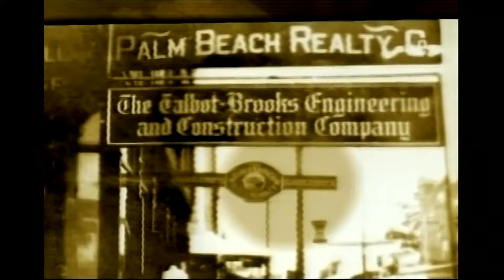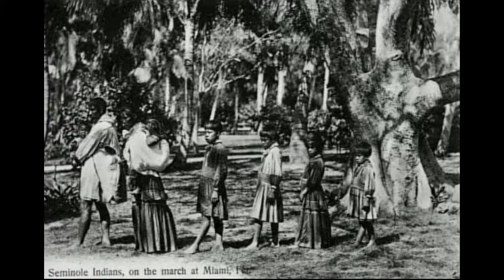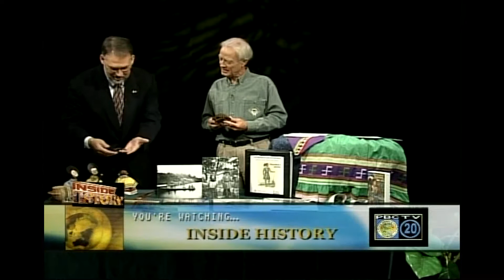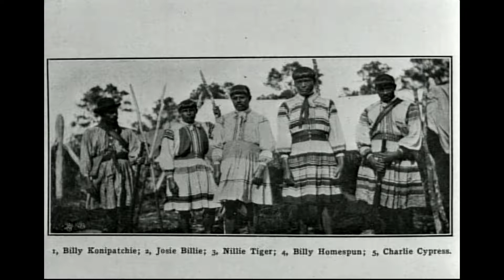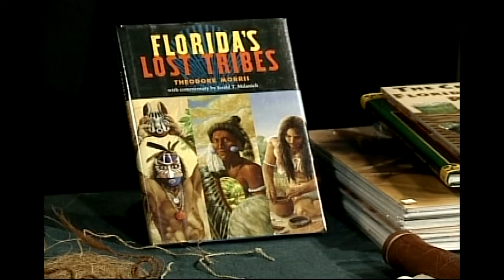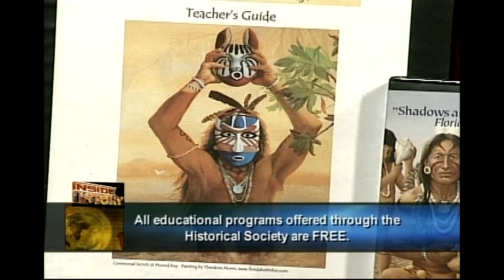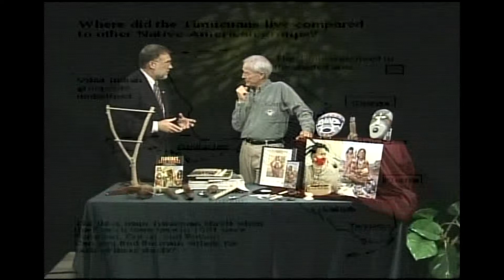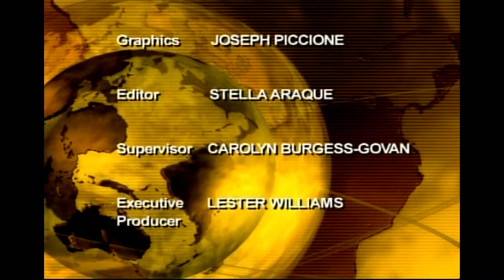Traveling Educational Trunk Program 2008.mov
Historical Society of Palm Beach County's Traveling Educational Trunk Program featuring the Ancient People of South Florida and the Seminole and Miccosukee Trunks.  Filmed and produced by PBC Ch. 20, West Palm Beach.